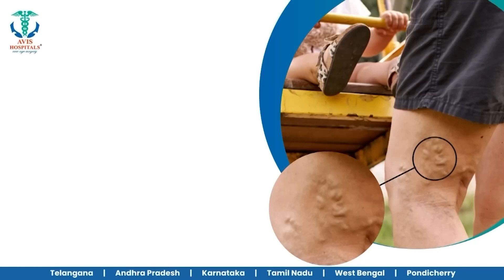15 வழக்குகள்..குண்டர்சட்டம்...கத்தியுடன் உணவு விநியோகம்... ஜொமோட்டோ ஊழியரால் கொலையான அப்பாவி.!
15 வழக்குகள்..குண்டர்சட்டம்...கத்தியுடன் உணவு விநியோகம்... ஜொமோட்டோ ஊழியரால் கொலையான அப்பாவி.!